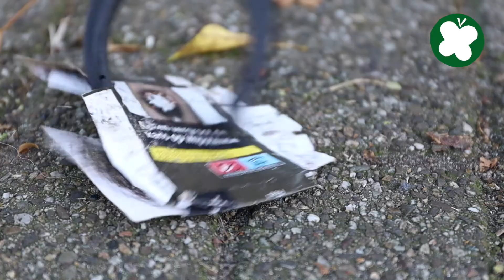World Cleanup Day 2021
Een geslaagde worldcleanupday! Onze werkgroepleden hebben weer ontzettend veel afval opgeruimd; hele bergen grof vuil in bosjes en ook veel in sloten en bij water. Wat een milieuvervuiling! De binnenstad van Culemborg is nu weer een stuk schoner. Loop jij binnenkort ook een keertje met ons mee? 💪💚🌱